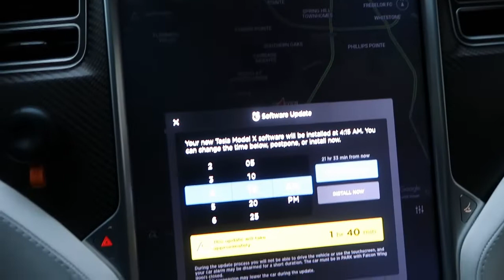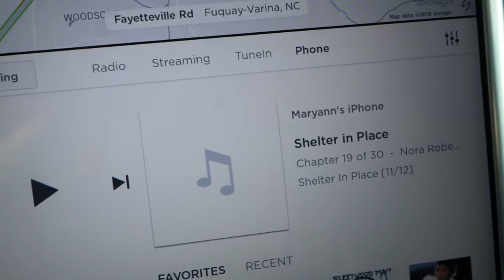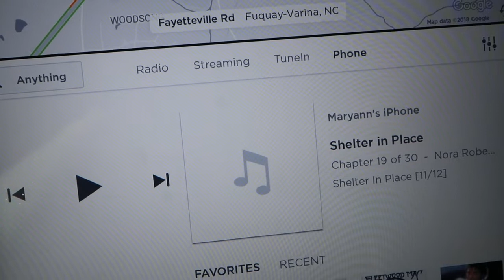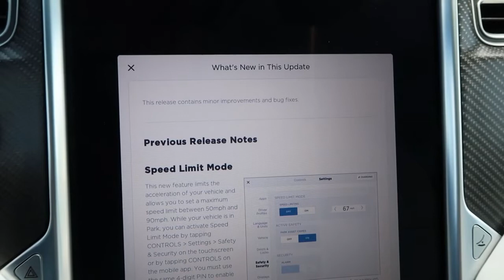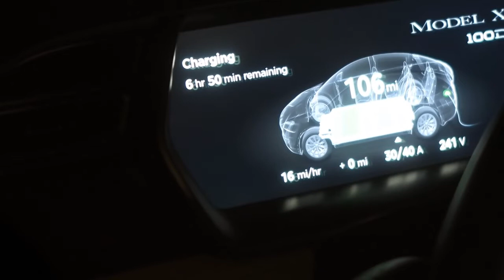Day 435 Tesla Ruby Racing Through the Week